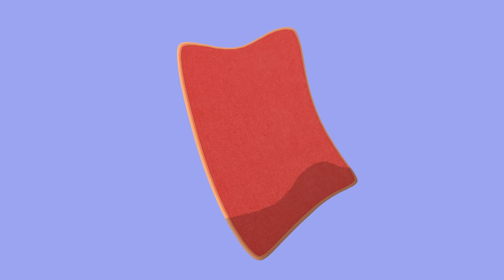Briga o Flopu | Bing: Cijele epizode | Bing Hrvatska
Flop je bolestan, a Bing želi brinuti o njemu. Bing se pobrine da Flopu bude fino toplo na kauču s jastukom i dekom te mu čak da i Hopsića Vuša nadajući se da će se uz njega Flop oporaviti.

Bing zatim odluči Flopu napraviti piće od limuna i meda, no to je baš teško."

BING! Svjetska hit televizijska serija koja podržava zdrav dječji razvoj.

Bing je autentičan predškolac koji se voli igrati s prijateljima. On uzbuđeno isprobava nove stvari i strastveno otkriva život! Bing je znatiželjan, pozitivan i iskren, a budući da je tako mlad, često se prvi put susreće sa stvarima. Ponekad doživi male neuspjehe, prolijevanja i trenutke razočaranja, no u tim je situacijama obično prilično jasno što on osjeća. Uz Binga je uvijek Flop koji donosi strpljenje, toplinu i dragost, a pritom redovito sve poboljša.

Za Bingov je uspjeh zaslužna međunarodna ekipa nagrađivanih scenarista i producenata kojima su pomagali stručnjaci za obrazovanje i razvoj djece. Serija se fokusira na velike priče u malim svakodnevnim trenucima te je osmišljena kako bi pomogla najmlađima uživati u zdravom društvenom i emotivnom razvoju.

Smjestite se udobno i uživajte u izvrsnim Bingovim isječcima i hrpi zabavnih, tematskih kompilacija. A tu su i glazbeni spotovi koji će rasplesati i razveseliti Bingovce diljem svijeta... To je Bing fora!